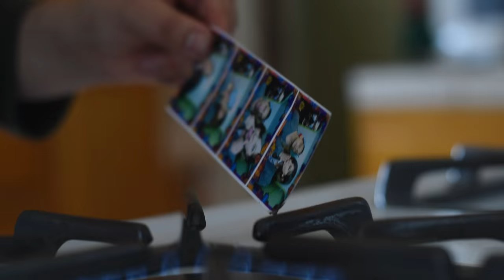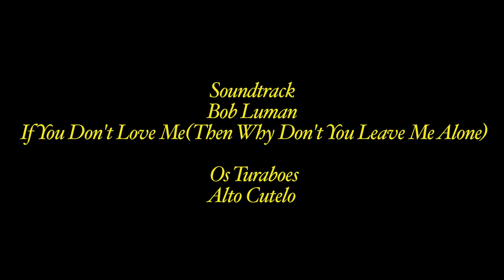2 1/2 By Edward Rivas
2 1/2
Directed,Written and Filmed by Edward Rivas
Edited by Chelsea Lynn And Michael Dominguez
Sound By Paul Corral and Marc Lopez
Soundtrack: Bob Luman - If You Don't Love Me
Os Tubaroes- Alto Cutelo
Short film for TV 135 at Rio Hondo College
This short is strictly for educational use only.
I do not intend to make any profit off of this film.
 TV 135 Rio Hondo College